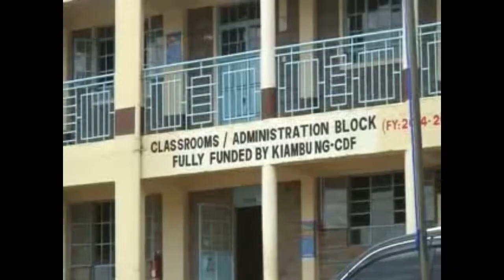New High School Block at Kiu River commissioned by CS magoha and area MP Jude Njomo